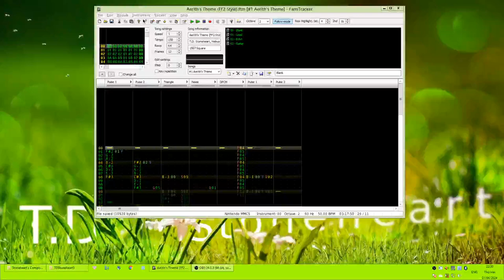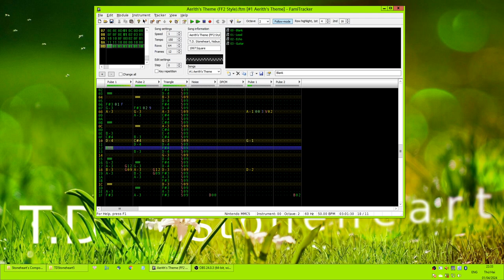Aerith's Theme (Final Fantasy 2 Style)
An 8-bit arrangement of Aerith's Theme from Final Fantasy 7, based on the style of the main theme of Final Fantasy 2.